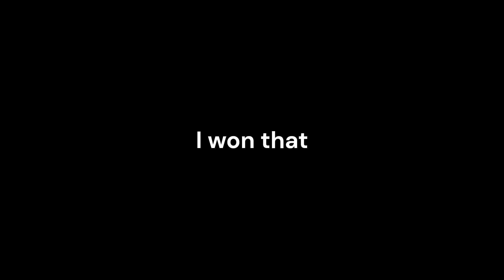The best skin in the game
the audio got screwed over and unfortunately the game audio didn't record and i sound like I'm not even talking into the mic